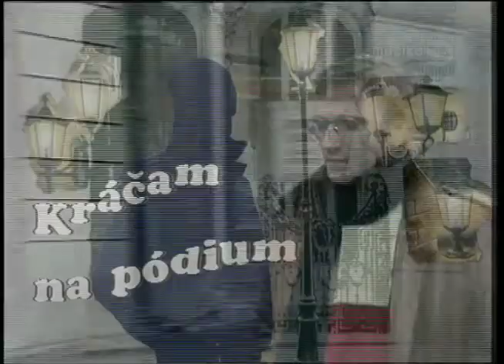Miro Žbirka a Limit / Nechodí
z LP Roky a dni. Miroslav Žbirka a skupina Limit, na videu v komornom zložení L. Lučenič, M.Karvaš a I. Jombík